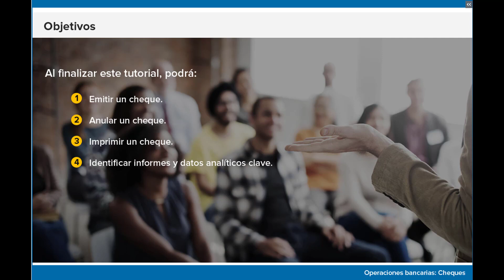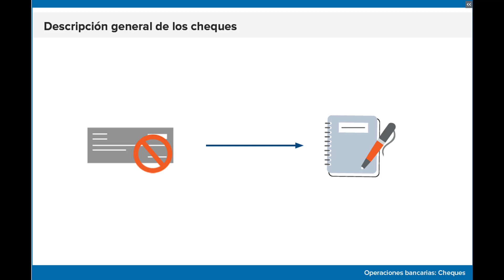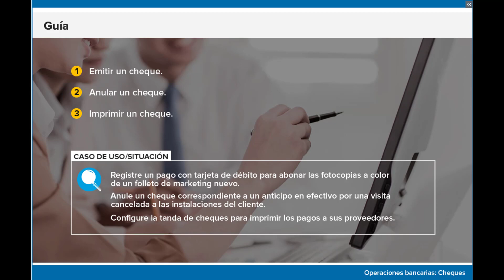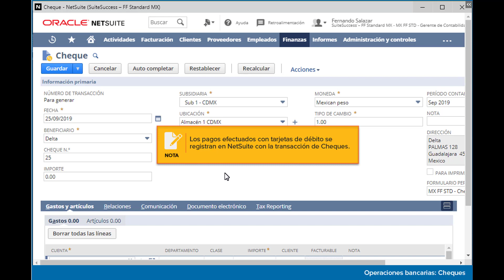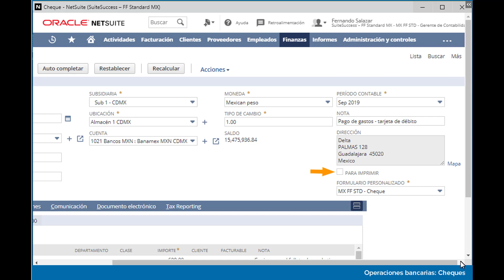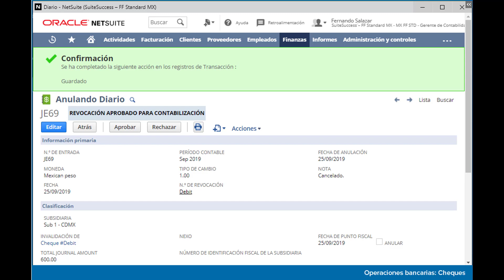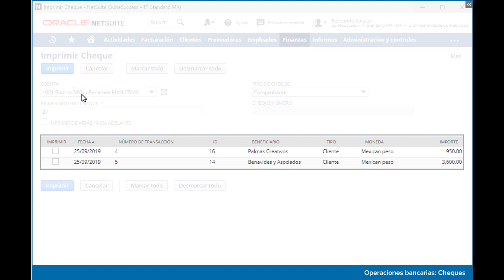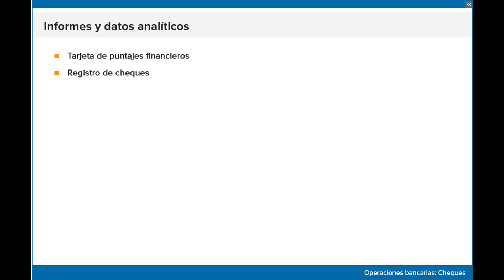Oracle NETSUITE - Cheques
Video de capacitación de Operaciones Bancarias - Cheques